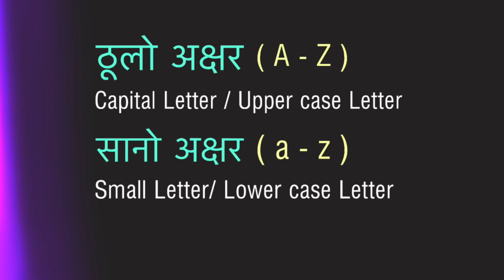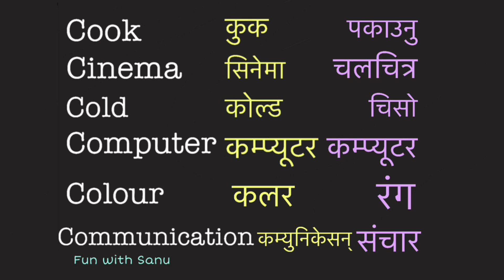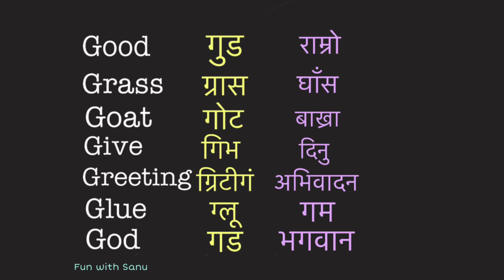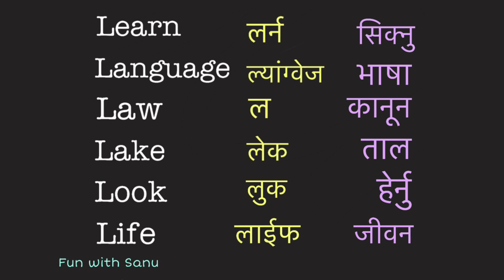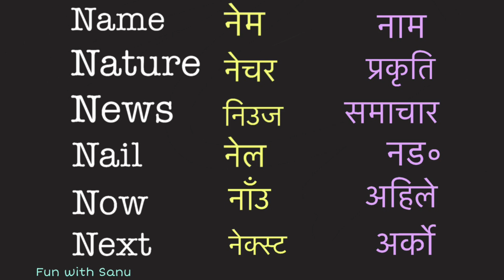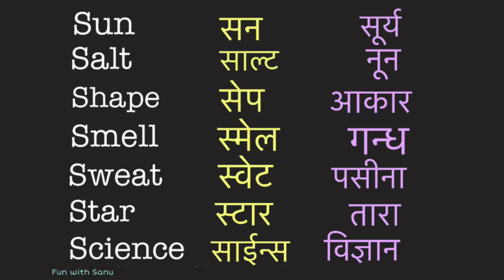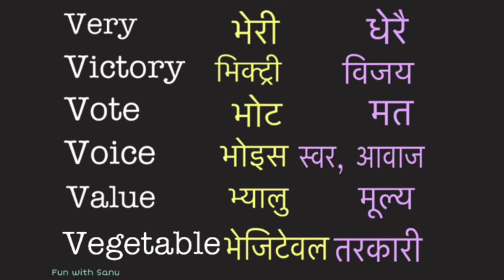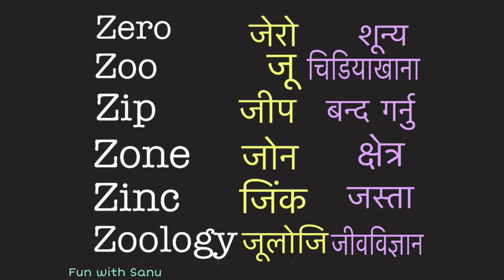English Alphabet English word-meaning in Nepali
English Alphabet ABC with word meaning in Nepali. Learn the English language in Nepali.